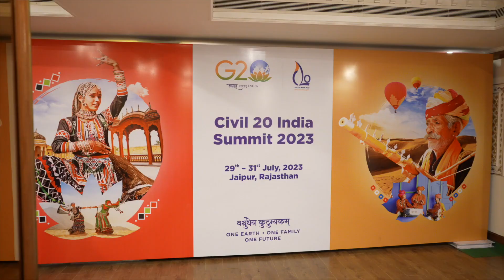Civil 20 India Summit Day 1 - Highlight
The first day of the Civil 20 India Summit was a remarkable success. Starting with the Steering Committee meeting in the morning, eminent personalities united to discuss sustainable ways to face global challenges. The breakout sessions for C20 working groups also fostered meaningful solutions for practical policies that could be implemented on local and international levels.

In the afternoon, the Inauguration of the C20 Summit took place to bring diverse global perspectives committed to long-lasting change. Amma’s address as Chair of C20 emphasised unity and compassion. She highlighted Ashram initiatives that have already uplifted lakhs of people who were in dire life circumstances.

India’s Hon. Defence Minister, Shri Rajnath Singh, also addressed the gathering. He praised civil society’s role in driving powerful change and emphasised that collaboration between government and civil society can bring forth ways to make a difference for the well-being of society overall.